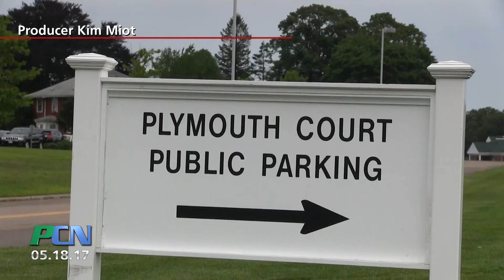PCN Law Day Plymouth District Bar Association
PCN PACTV Community News Law Day Plymouth District Bar Association

The Plymouth District Bar Association sponsors a Law Day celebration at the Plymouth Trial Court every year. Law Day started in 1957 by American Bar Association President Charles S. Rhyne and is designed to allow students to learn about law heritage and proceedings.  It’s a full day for students-- with activities such as legislative speakers, exhibits, tours and seminars.  Another feature is a mock trial which is run just like a real trial to give youth a realistic view of a court room and proceedings.  PCN was invited to attend.